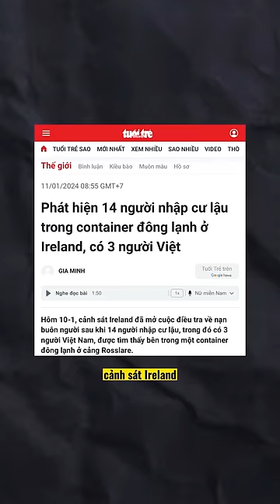3 người Việt nhập cư trong container ở Ireland